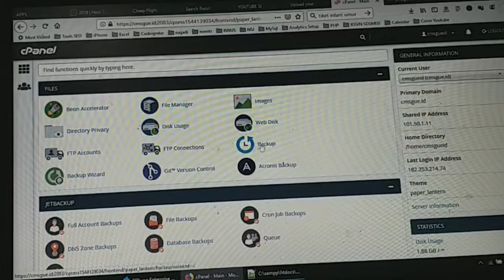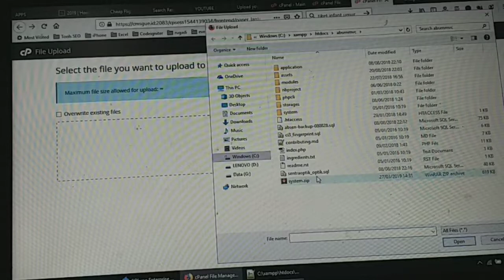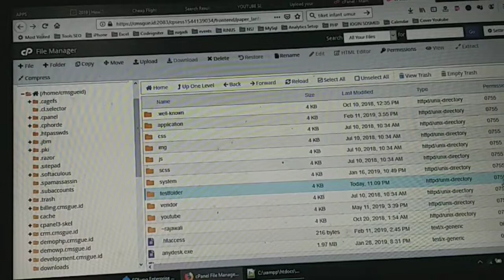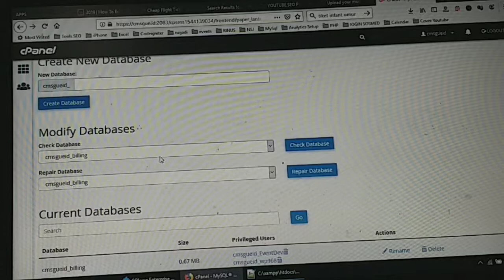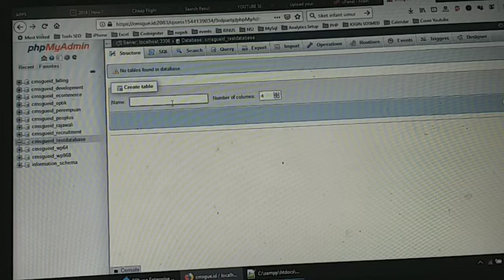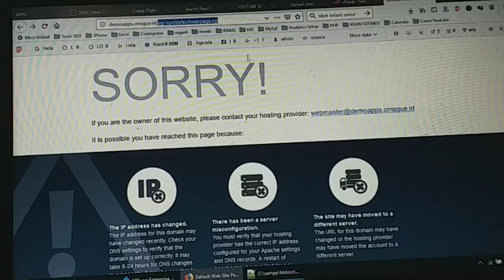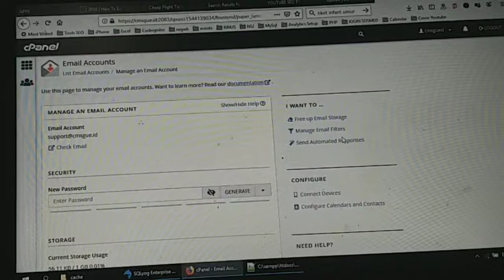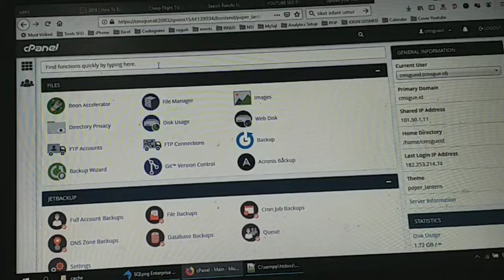5 Menu Penting CPANEL Wajib Diketahui bagi pemula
5 Menu Penting CPANEL Wajib Diketahui bagi pemula, free hosting, domain, name, free ssl, buy domain, agar tidak terjadi kesalahan saat upload data atau file ke dalam hosting.

CPANEL salah satu control file hosting yang sangat powerfull dan banyak digunakan oleh semua hosting. Cpanel & WHM sendiri bagian yang sangat penting dalam hosting.

Editor🖥️👨‍💻
KineMaster Pro
VivaVideo Pro